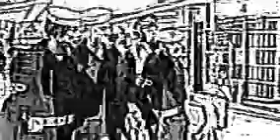HEAD GAMES - GUNG-HO JIHAD